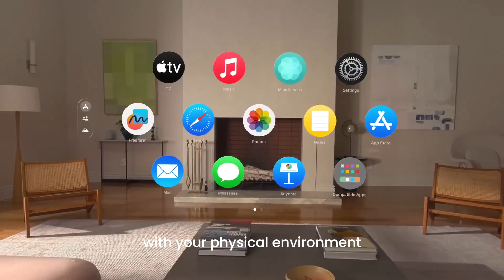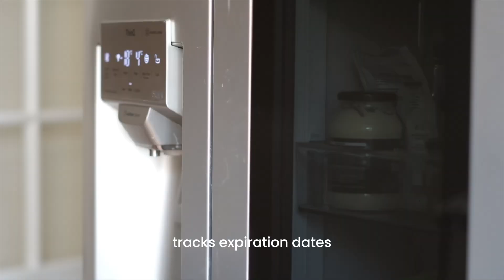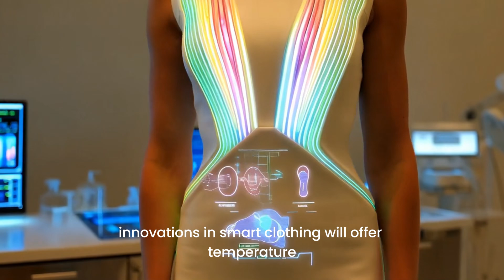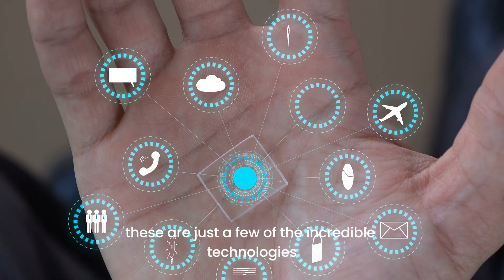Future Tech That Will Redefine Life By 2025: AI, AR & Smart Everything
What if your fridge could plan your meals, and your clothes could track your health?

Let’s discover the future, one breakthrough at a time. In this video, I explore some mind-blowing technology that’s not sci-fi anymore; it’s just around the corner in 2025.

We’re talking about AI-powered homes, foldable tablets, augmented reality headsets like Apple Vision Pro, and even smart clothes that can monitor your vital signs. These aren’t just cool gadgets; they’re tools that will change how we live, move, and care for ourselves.

From personal transport drones to diagnostic wearables and electric vehicles with autonomous driving, this video shows you how tech is turning everyday life into something smarter and more connected.

If you’re curious about what’s next and want to stay ahead of the curve, this is where you start. Hit play and explore the future with me.

🔎 Related Phrases:

Future Tech That Will Redefine Life By 2025, AI, AR & Smart Everything, AI In Everyday Life, Smart Home Innovations 2025, Augmented Reality Headsets, Foldable Tablets Future, Health Monitoring Technology, Future Of Wearables, Electric Vehicles 2025, AI-Powered Clothing, Personal Transport Drones, AI Consumer Gadgets